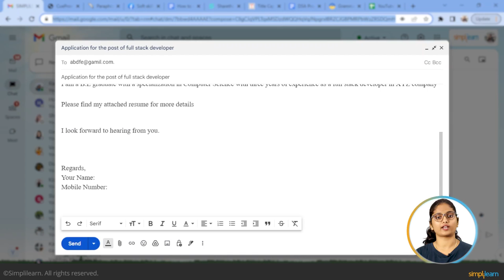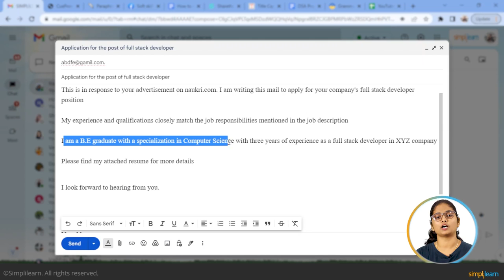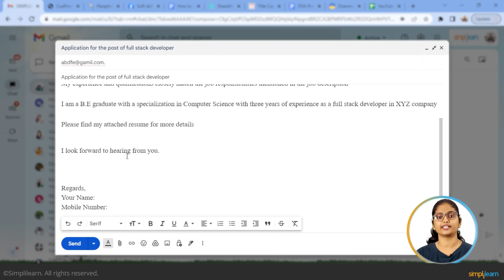How To Write An Email For Job Application? | Job Application Email For Professionals | Simplilearn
✅This tutorial on how to write an email for a job application will give you a brief idea about writing an email for a job application and the important things you need to consider while an email.

- 00:00 Introduction
- 01:04 Important things to consider while writing an email for a job application.
- 01:10 Create a good subject Line
- 01:32 Get right to the point
- 01:51 Use a Professional Email Address
- 02:17 Pick One Format, Font, Font Size and Check your Grammar
- 02:50 Include a Signature
- 03:22 Sample Email

✅Do you know why email is used for job applications?
Even though there are multiple communication modes, email is still considered the most reliable and formal mode of communication.
An email has more than 40 years of history, with apparently more than four billion users around the globe. Writing a formal email while applying for a job is an essential thing that a candidate must be aware of.

✅Some of the important things you need to consider while writing an email for a job application are:

✅Create a good subject Line - People easily ignore emails every day because of some boring subject line. So make sure the subject line of your email should be short and grammatically correct and should be able to convey an idea about the email you sent.

✅Get right to the point - You don't want to ramble on or make it hard for the recipient, So get right to the point with your details by addressing/mentioning who you are, your affiliate, and what you want, all in the same sentence.

✅ Key Features

- 6-credit transfer for the Purdue Online MS in Communication program
- 5 Capstone problem statements and 15+ course-end projects
- 10+ case studies from brands like Adidas, KFC, Nike, Intel, etc.

✅ Skills Covered

- Website Creation
- Behavioral Marketing
- Keyword Research
- Campaign Management
- Social Media Marketing
- Mobile Marketing
- Content Marketing
- Content Strategy